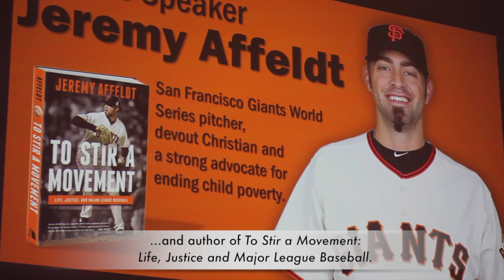Treasure the Moments 2013 - LazarexCF No CA gala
A video recap of Lazarex Cancer Foundation's 2013 gala "Treasure the Moments" held September 26, 2013 on Treasure Island in San Francisco, CA. San Francisco Giants pitcher Jeremy Affeldt was the keynote speaker. Kaitlin Gallagher, Bay Area resident, student and cancer survivor was the guest speaker. Entertainment provided by Party Rumor and Auctioneer Steve Haworth. Proceeds benefited Lazarex Cancer Foundation